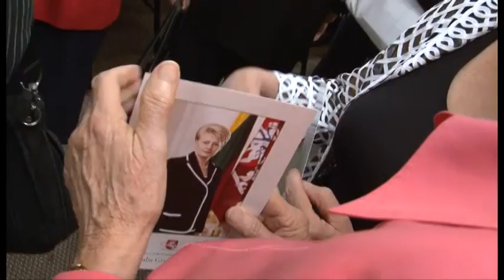Prezidentė: Lietuvos pažangai reikia visų pasaulio lietuvių pastangų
NATO vadovų susitikime Čikagoje dalyvaujanti Lietuvos Respublikos Prezidentė Dalia Grybauskaitė susitiko su JAV lietuvių organizacijų atstovais ir aptarė ekonominę ir politinę padėtį šalyje, strateginius Lietuvos tikslus stiprinant karinį ir energetinį saugumą, lietuviškosios tapatybės išsaugojimo ir užsienio lietuvių įsitraukimo į valstybės gyvenimą klausimus.